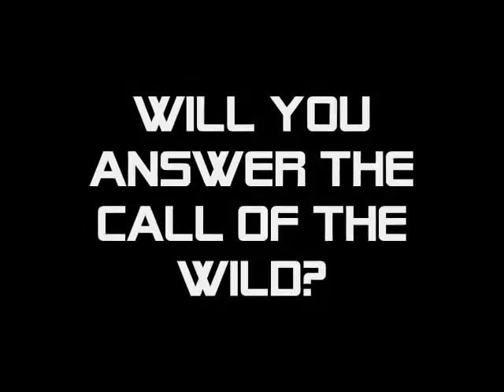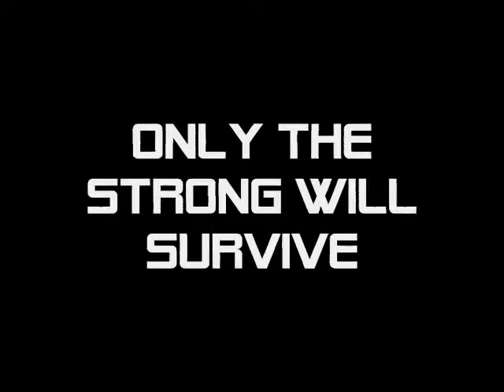APE ESCAPE 08'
**"APE ESCAPE '08 : SURVIVAL OF THE FITTEST"**

The APES are on the LOOSE!!! Answer the call of the WILD, FRIDAY APRIL 18TH 2008!! $10 ALL INCLUSIVE PARTY in the JUNGLE!! End the School year off on the wild side and enjoy a night of mayhem with the APES. You don't want to miss the livest party of the year!!

QUENCH YOUR THIRST !!!

*$10 PRE-SALE TICKET/ $15 AT THE DOOR.
*THE BUSES LEAVE @ 10:30 PM from the Norman Garage on campus!!

CONTACT ANY BROTHER FOR MORE DETAILS

*A part of Alpha Week 2008 | The League of Extraordinary Gentlemen.